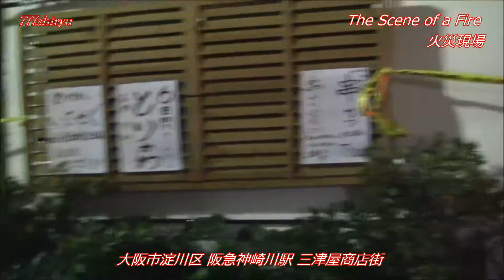【火災現場2016】阪急神崎川駅,三津屋商店街消火活動【事件事故火事騒動大阪】Fire Rescue,City Accident Osaka Japan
阪急神戸線神崎川駅下車。三津屋商店街の一角で火災発生。
 消防車複数台が出動の模様。現場到着時には鎮火してましたが、建物複数に被害が出たようです。
 警官に火事の規模を尋ねたところ、比較的大きめの火災だったとの返答が有りましたが、人的被害の有無、家屋の被害の程度など詳細情報には接しておりません。
ここ最近、大阪府下全域に乾燥注意報が発令されておりますので、火の元にはじゅうぶん注意が必要です。